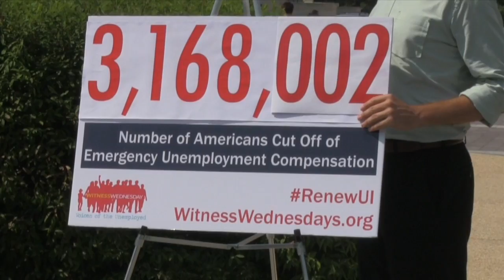Witness Wednesdays: Voices of the Unemployed, 6/25/2014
More than 3 million hardworking Americans have been cut off of emergency unemployment compensation since the program was allowed to expire on Dec. 28, 2013. Extended unemployment benefits help people pay their rent, utility bills, and transportation while they seek new work.

The Center for Effective Government, along with its partners, the National Employment Law Project, the Coalition on Human Needs, and the National Women's Law Center have collected more than 2,000 stories from Americans suffering from long-term unemployment.

Throughout June and July 2014, our organizations will join members of Congress and faith, labor, civil rights, and nonprofit leaders to share some of these stories in a series of seven Witness Wednesday events.

These are photos from Witness Wednesdays. Please visit WitnessWednesdays.org for more information.